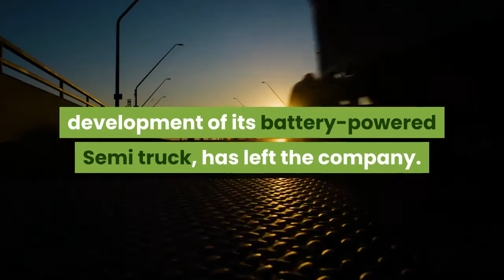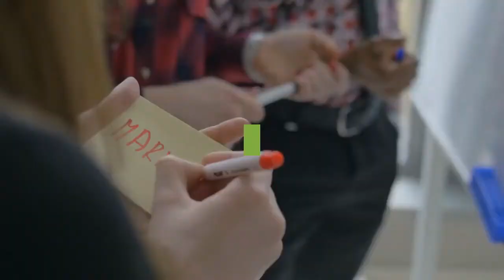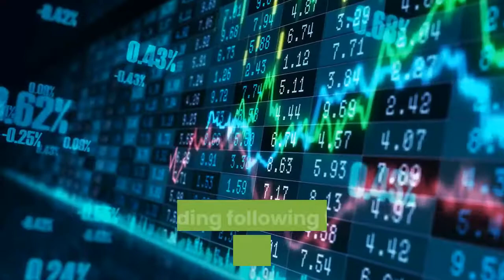Tesla’s Long Time Trucking Automotive President Jerome Guillen Quits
Jerome Guillen, a long-serving, top-tier Tesla executive with an extensive automotive background and who has been overseeing development of its battery-powered Semi truck, has left the company. Guillen, who joined Tesla in 2010, left his role as president of Tesla Heavy Trucking as on June 3, the Palo Alto, California-based company said in an SEC filing on Monday afternoon. “We thank him for his many contributions and wish him well in his future career,” the company said in the filing, without providing details about what he will do next. His departure comes just months after he took on the role of truck chief on March 11. “As Tesla prepares to enter the critical heavy trucks market for the first time, Mr. Guillen will now leverage his extensive background in this industry to focus on and lead all aspects of the Tesla Semi program, including the related charging and servicing networks,” Tesla said in a March 12 SEC filing. Guillen didn’t immediately respond to a request for comment. In more than a decade with Elon Musk’s electric vehicle powerhouse, Guillen held multiple high-profile roles for the company and was among the company’s most senior executives. His roles included overseeing Tesla’s automotive operations, global sales and service, engineering and he was program director for the breakthrough Model S sedan during the car’s development and initial production phase through 2013. His most recent task, readying the Tesla Semi truck for commercial sale, has run into challenges. Since first debuting a prototype of the big-rig in November 2017, the Semi has fallen far behind schedule, missing Musk’s initial target of selling it by the end of 2019. It’s unclear whether production and sales will begin this year or if it has been pushed back to 2022. That’s because the model appears to depend use of a larger, next-generation lithium-ion cell that remains in development. Before joining Tesla, Guillen was director of business innovation for Daimler AG, which made a critical decision to buy battery packs and motors from Tesla in early 2009, a move that helped it avoid bankruptcy. Daimler also invested in Tesla prior to its June 2010 public listing. Guillen also worked on product development for truckmaker Freightliner, and he earned a PhD in mechanical engineering from the University of Michigan. Tesla shares, which rose 1% to $605.13 on Monday, were little changed in after-hours Nasdaq trading following the company’s SEC filing.